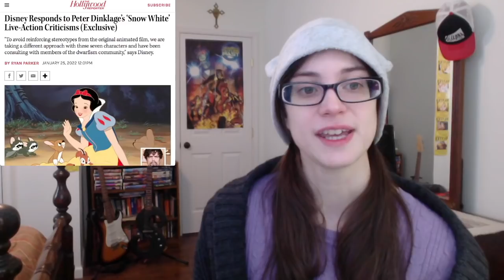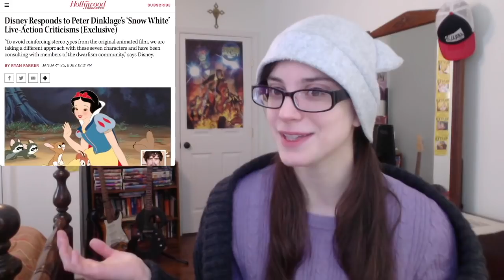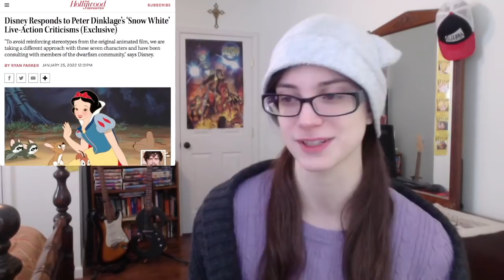Live Action 'Snow White' without Dwarfs?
The newest live action adaptation may be axing dwarfs from Snow White in exchange for a different creature to be seen as less 'offensive'.